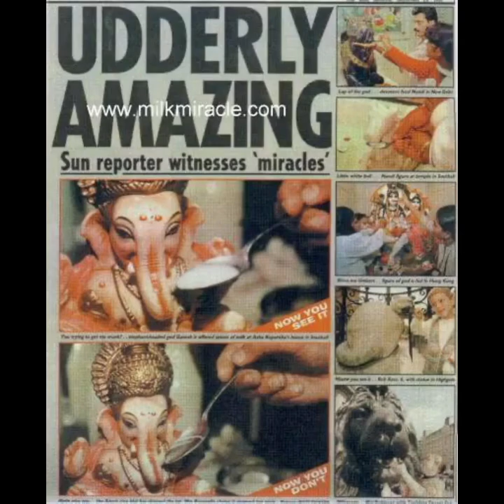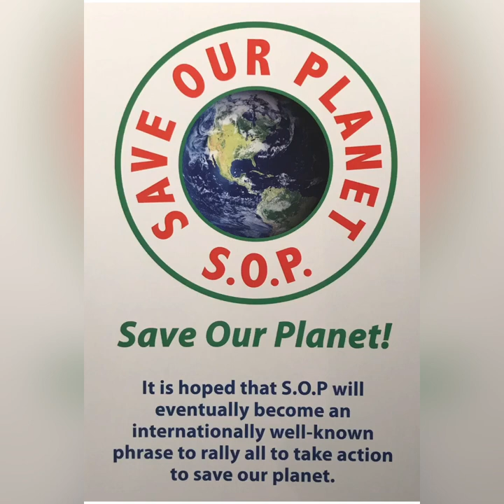The Masters of Wisdom in particular Benjamin Creme’s Master. Who is he?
1981 Talk by Krishnamurti What he said and the truths he talked about are the teachings of Maitreya.

Ainsworths Pharmacy

Part one.

Part two.

Mystic Takeaway